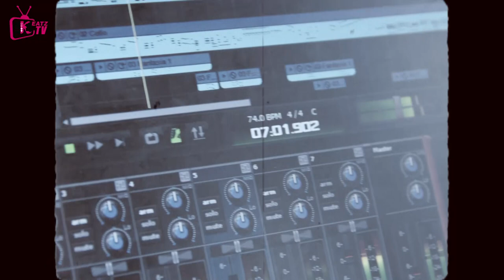EXCESS LOVE(Virtual Video Cover)| Skbeatz Records, Kbeatz Pianos, ObengKing, Kpabitey, OdaiGuitars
Welcome to the Official YouTube Channel and page of Skbeatz Records. We provide you with exceptional varieties of contents which includes Upclose Interviews, Music Jam, Behind the scenes of Events, Vox Pops, Short Films etc.

CREDITS:
Drums - Skbeatz Records
AUX/Special Effects - Kbeatz Pianos
Lead Guitar - Odai Guitars
Bass Guitar - Obeng King

Mixed & Mastered by Obeng King

Drum audio recorded by BEN(Piwc Asokwa)

Video produced by Skbeatz Records
Idea behind Concept - Kbeatz Pianos

Acknowledgements- BENJAMIN (PIWC ASOKWA)
Post Production- Skbeatz Multimedia Records

SKBEATZ RECORDS -

OBENG KING

KBEATZ PIANOS

THANKS TO ALL MY CHERISHED FOLLOWERS